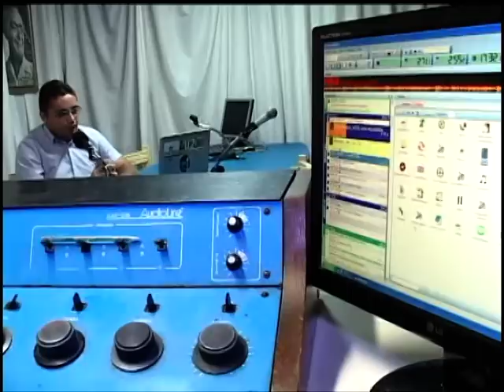Chamada de abertura Cidade Notícia 01 02 2013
O programa 'Cidade Notícia' estréia neste dia 1º de fevereiro de 2013 na Internet.
Nesta primeira edição os convidados são os vereadores Lafayette Gadelha (Lafayette - PT) e Evaldo Araújo (Batatinha - PTB).
Para assistir, acesse todas as sextas-feiras a partir das 18h00 o